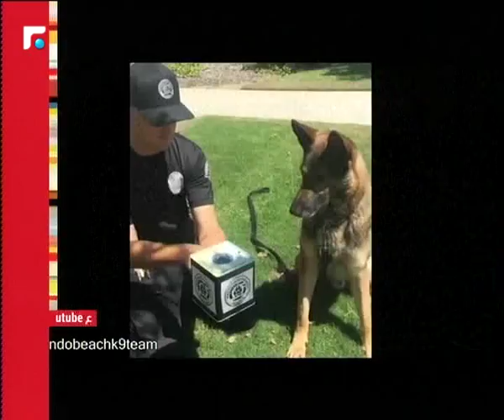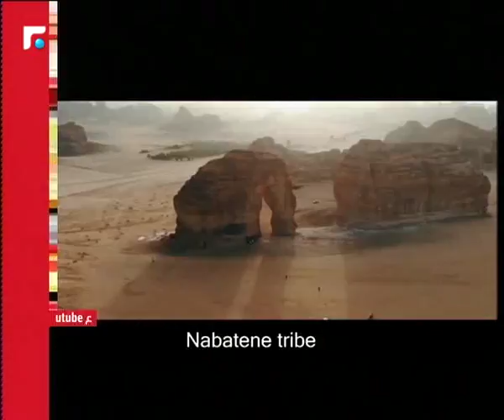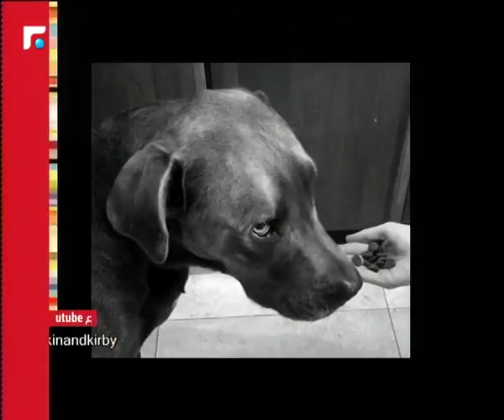عالم الصباح - فقرة "ع يوتيوب" 07/10/2018